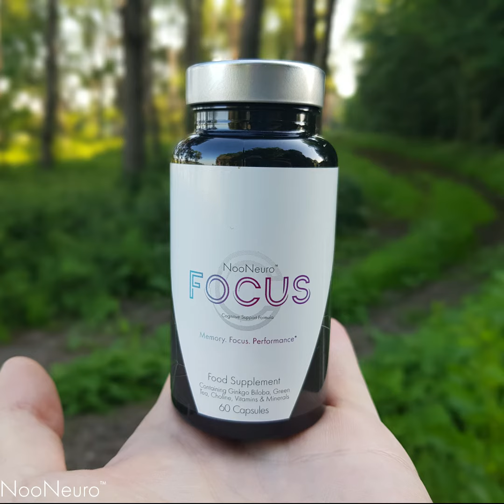NooNeuro Update 15th July 2021